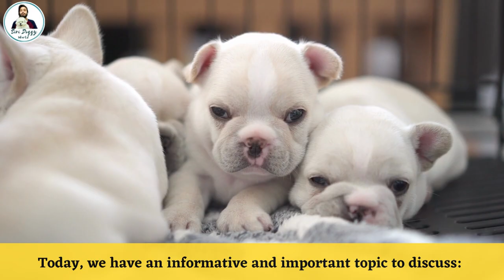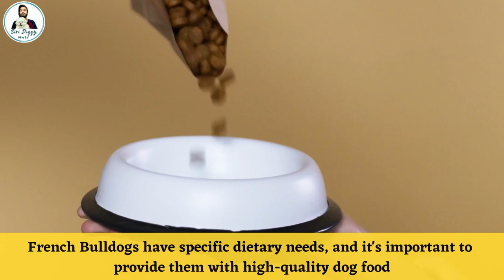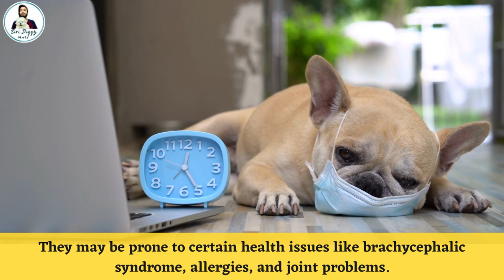How Much Does a French Bulldog Cost? 💰Price Analysis and Monthly Expenses 💸 #2023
Discover the true cost of owning a French Bulldog and managing monthly expenses in this informative video. From initial purchase prices to ongoing expenditures, we explore everything you need to know about French Bulldog prices and monthly costs. Learn about budgeting, healthcare, grooming, and more, as we provide practical tips and insights to help you plan for a happy and financially sustainable French Bulldog ownership journey. Whether you're a prospective Frenchie owner or looking to optimize your current expenses, this video is your essential guide.
Is The French Bulldog Popular In India?
The French Bulldog is popular in India not just for how it looks but also for its wholesome personality and characteristics.
This breed is adaptable to any and every size or type of home and absolutely adores its human family.
Price Of A French Bulldog
Let's start by addressing the initial cost of acquiring a French Bulldog.
On average, a French Bulldog puppy can range anywhere from ₹40,000 to ₹1,50,000 Rupees and in (dollars $1500 to $3000) or even higher.
French Bulldog Availability In India
The French Bulldog is very much available all around the year in various parts of India.
It can be found at pet stores and breeders in big cities as well as small towns of the country.
The monthly maintenance costs may range between Rs. 15,000 to Rs. 30,000 rupees (& in dollars  $500 to $1500) per month.

Lifespan Of A French Bulldog
A French Bulldog lives for up to between ten to fourteen years.

To summarize, owning an French Bulldog comes with both initial costs and ongoing monthly expenses.
It's important to consider these financial responsibilities to ensure that you can provide your Frenchie with the care it needs.
Remember to budget for food, grooming, veterinary care, supplies, and unexpected expenses.
By planning ahead and being financially prepared, you can enjoy the wonderful companionship and joy that an French Bulldog brings to your life."

Food Toy for Dog

Dog Food Ball

Himalaya Erina & Furglow Combo

Food Bowl Stand

VentriPro Cerelec

Velvet Dog Bed

Bristles Brush for short hair dog

Slicker Brush for Long Hair Brush

LupinePet 1" Turtle Reef 15-22" Martingale Collar for Medium and Larger Dogs

Eagle Pets Dog Collar and Leash Set

Red Dingo Classic Dog Collar, Small, Black

SENAPATI Small Dog Puppy Harness Adjustable, Belt and Collar Combo Set

Boltz Puppy Dog Collar,Leash and Harness for 3-6 Months Puppies

Petlicious & More® 15 mm Paw Print Nylon Puppy Collar Harness & Leash Set for Small & Medium Dogs

Pedigree Biscrok Biscuits Dog Treat (Above 4 months) Lamb Flavour, 900g Pack

Meat Up Chicken Flavour Real Chicken Biscuit, 500g (Pack of 2)

MUNCHOS Real Mutton Puppy Biscuits 1 Kg

Kennel Kitchen Soft Baked Chicken Stick Treats for Dogs,

Pedigree Biscrok Biscuits Dog Treat (Above 4 months) Chicken Flavour, 500g Pack

Potty Train Spray for Dog and Cat

FrenchBulldog prices,
French Bulldog cost,
French Bulldog monthly expenses,
French Bulldog ownership costs,
budgeting for French Bulldogs,
French Bulldog healthcare costs,
grooming expenses,
pet insurance for French Bulldogs,
managing Frenchie expenses.